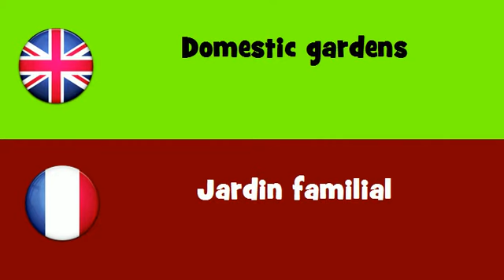FROM ENGLISH TO FRENCH = Domestic gardens